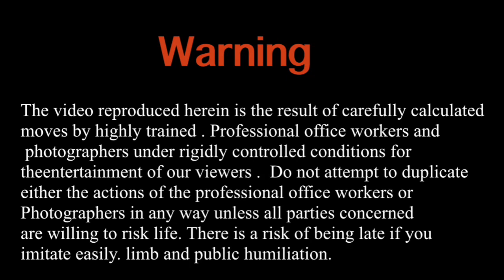今朝も半クローズでエクストリーム出社！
今朝も無事タイムカード押せました。